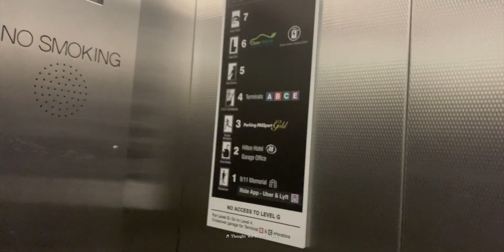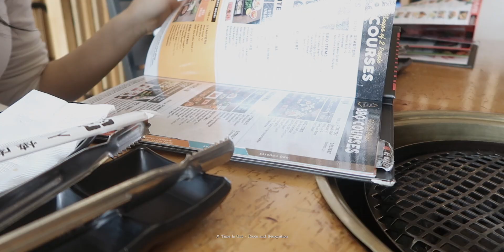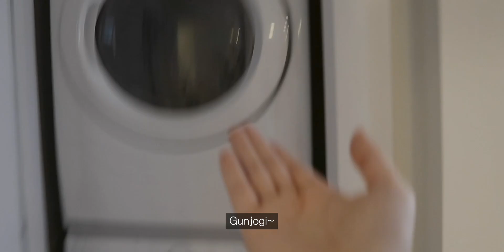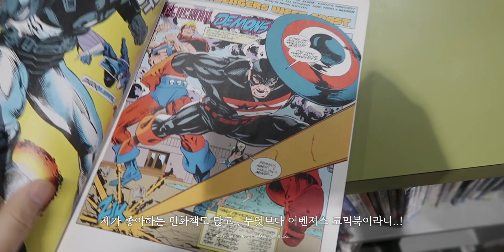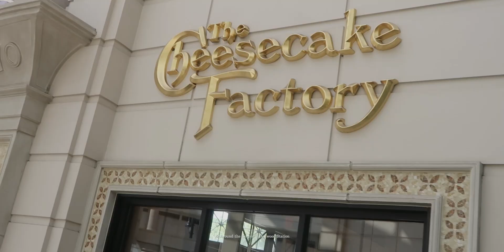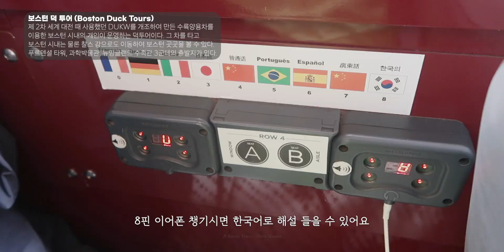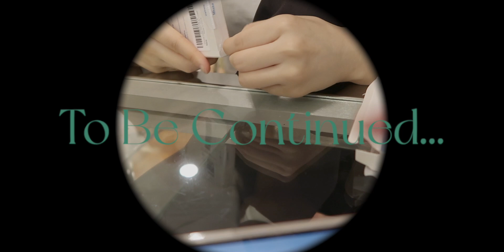BOSTON 1️⃣ : 보스턴 대학 졸업생의 마지막 보스턴 여행기 | 대학 졸업사진, 공공 도서관, 덕 투어